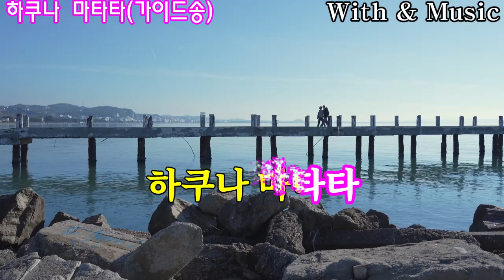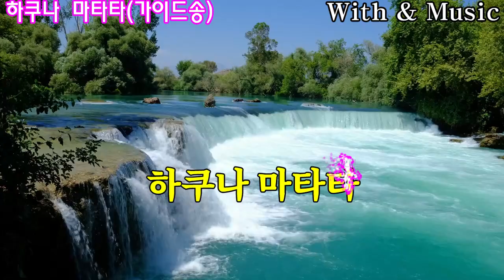하쿠나마타타 가이드송#(가수정선희)작사강물결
제목 하쿠나마타타
작사 강물결
작곡 노영준
노래 정선희(가이드송)

친구야 너무 고민하지마
아무 문제 없어
다 잘 풀릴거야
근심 걱정 다 던져 버려
어제도 잘 해왔고
오늘도 잘 하고 있어
내일도 잘 될거야
너무 걱정 마
아무 일 없으면 싱겁잖아
하쿠나 마타타
내일 일은 내일 또 생각해
하쿠나 마타타
친구야 너무 걱정하지마
아무 문제 없어
다 잘 될거야
어제도 잘 해왔고
내일도 잘 될거야
너무 걱정 마
하쿠나 마타타
내일 일은 내일 또 걱정해
하쿠나 마타타
하쿠나 마타타